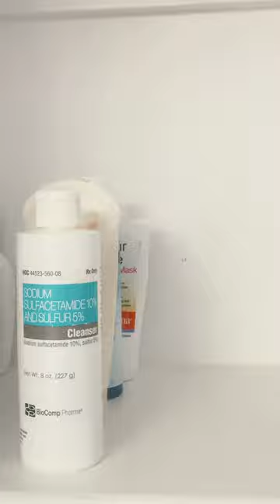like for part 2! (the shelf bellow)